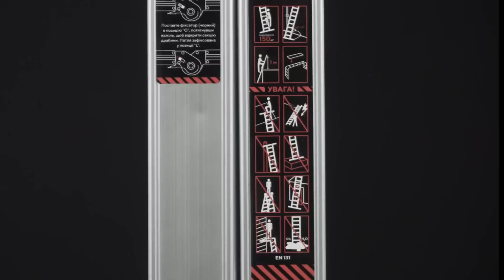Зустрічайте унікальну новинку від Dnipro-M - драбини-трансформери з платформою!